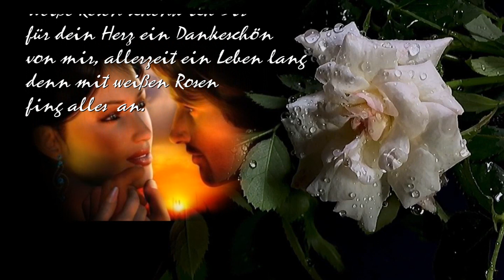Weiße Rosen schenk ich Dir *** G :G Anderson***